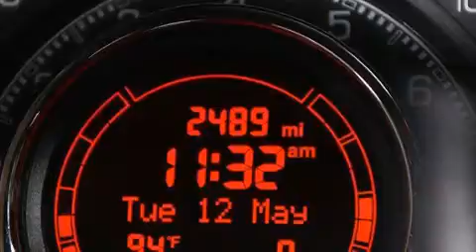2014 FIAT 500 Para La Venta en Fort Lauderdale FL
Haz clic aquí para ver el precio Hemos tenido el honor de servir a la zona de Lake Worth fl , le prometemos que su experiencia superará sus expectativas ! Year : 2014 Make : FIAT Model : 500 Engine : Motor con 4-Cil de 1.5L Trans . : Transmisión Manual de 5 Velocidades Millaje : 2,483 Stock : 93529 Offleaseonly.com 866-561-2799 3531 Lake Worth Rd Lake Worth , fl 33461